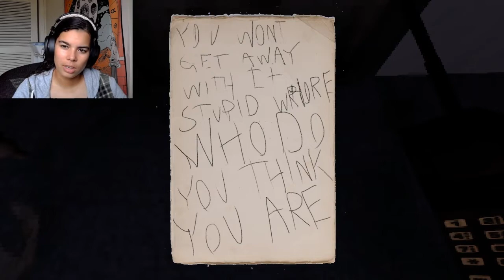WELL GET ON GET - Feed Me Billy